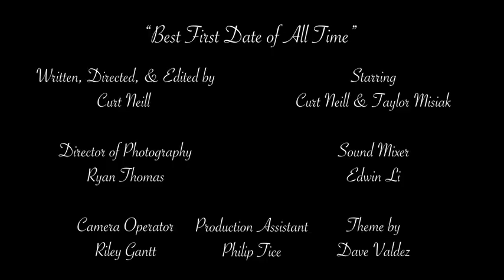Best First Date of All Time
What is considered a good first date?

A good first date should let you get to know each other without forcing awkward conversation. Taking in a comedy show, visiting a museum, or getting active can help you find some common ground. Try something new together to create space for vulnerability and set the stage for a strong bond.